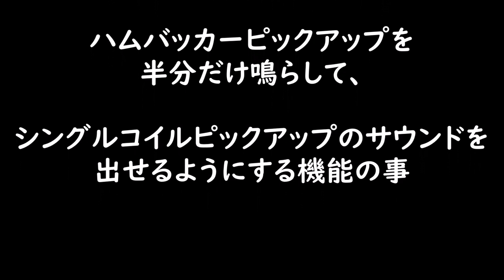FERNANDES/Ravelle ピックアップはSEYMOUR DUNCAN、リア・ハム共にコイルタップ機能！幅広サウンドバリエーション【Presented by チバカン楽器】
フェルナンデスがゴリ押ししているオリジナルギター「RAVELLE」

RAVELLEはたくさんもモデルが出ているんですが、
その中でもお高めなこの「RAVELLE DELUX」
定価17万円🎸

今回はカタログ外のモデルのご紹介
パープルに緑のファイア
なかなかレアな1本！

0:00 RAVELLEレビュー
1:30 スペックのお話し
4:40 クリーン音出し
5:40 歪み音出し

1977年生まれの私SeaBirdが、等身大の自分をお届けする新型音楽チャンネルです。